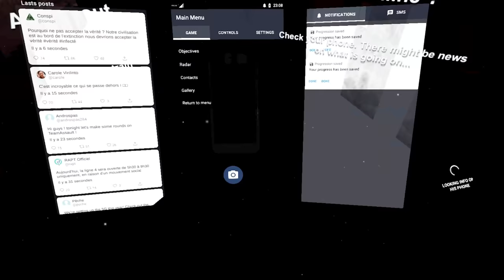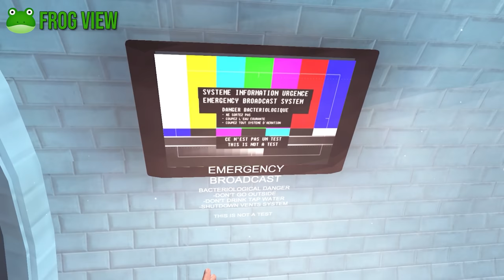Project Terminus VR Co-Op | Part 1 | Hunted By A Nanobot Swarm!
Frog and I were on our way to work in the lovely city of Paris when all of a sudden, there was an attack. We're trapped in the subway and there is an angry Nanobot swarm out to get us!

Intro Movie: "Big Hero 6" (2014)

The game will take place in the city of Paris, suddenly submerged in chaos, when an invasion from unknown sources breaks out in the city. Paris will gradually become a large quarantine area where the only livings are survivors, assimilated and military forces trying to investigate on what’s happening.

00:00 Intro
01:54 Taking The Train To Work w/ Frog
04:19 Chapter 1: Bastille
12:33 We Need To Find A Crank
17:52 This Subway Will Be Our Tomb
20:33 T-POSE ZOMBIES
25:18 The Nanobot Swarm Is Terrifying

VR Headsets:
- Oculus Quest
- Valve Index
- HTC Vive
- HTC Vive Pro
- Playstation VR

PC Specs:
- RTX 2080 Super
- i9-9900k CPU
- 32 GB DDR4-3200mhz RAM